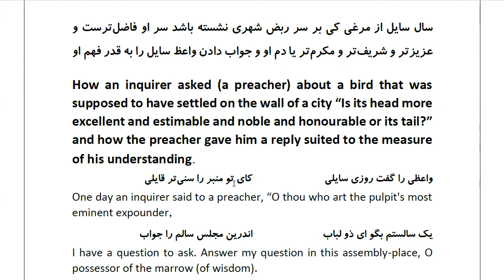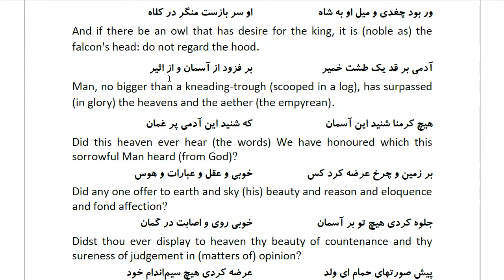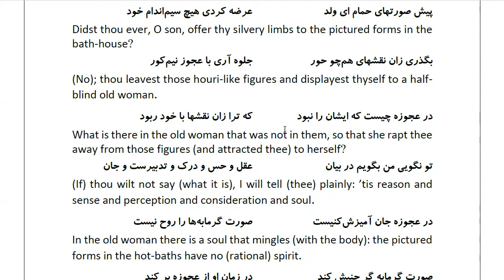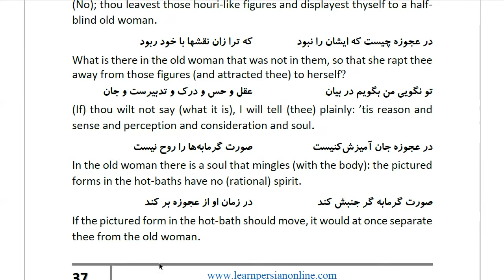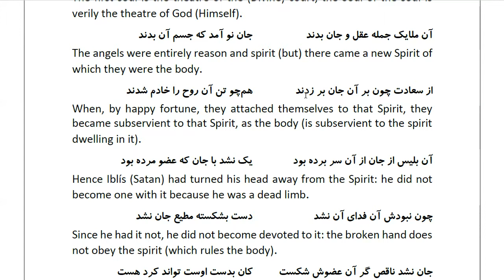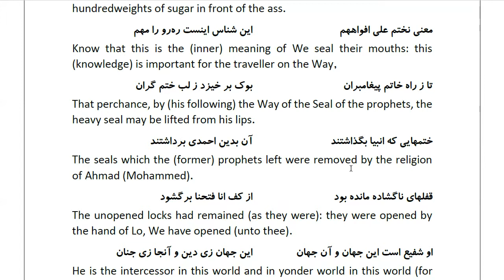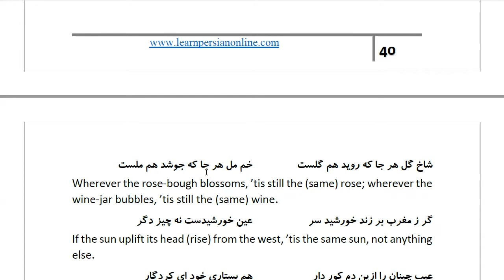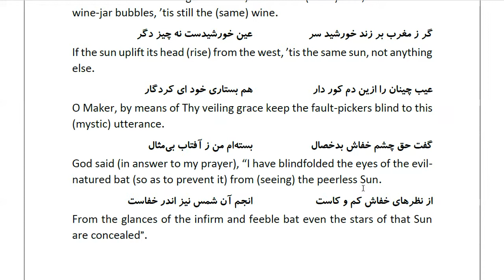Masnawi Rumi: In Farsi with English Translation: Part 835: How an inquirer asked